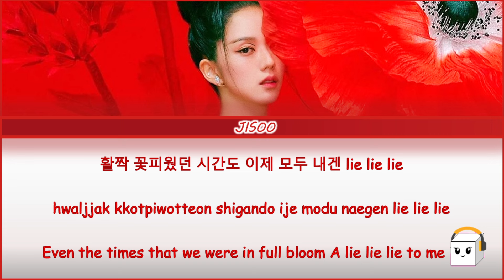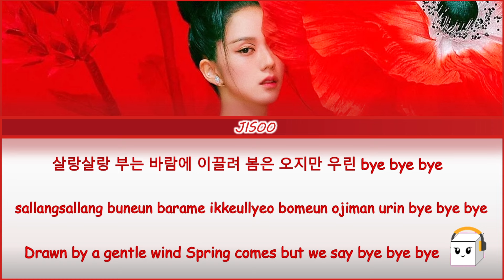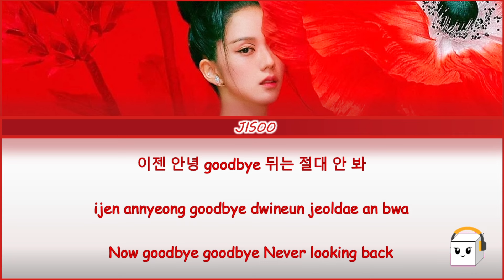JISOO 'FLOWER' Lyrics (지수 꽃 가사)